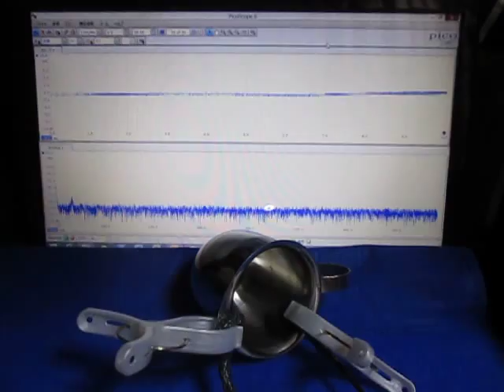超音波実験（アイデア：超音波伝搬現象の分類）